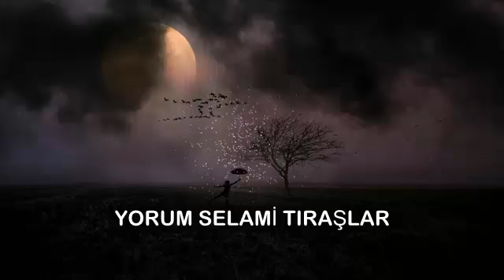SAR YARA Şiir HÜSEYİN KUZUCAN Yorum SELAMİ TIRAŞLAR